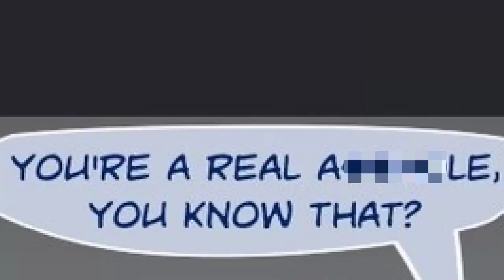Vestigial Paranoia| RedGreenBlue comic dub